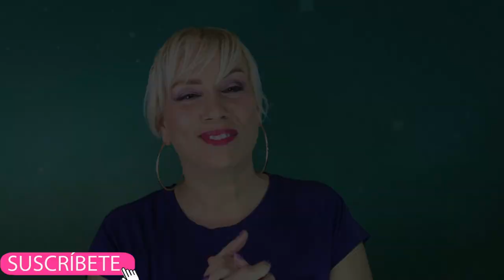ESMALTE DE UÑAS EN GEL QUE DURA 15 DIAS(2020)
Hola a todos!!!😀Este videito es el primero de una serie que les haré de uñas💅en gel,😉➡️ Ahí les dejo algunos productos para manicura en GEL, este Esmalte de uñas en Gel no las daña y se me olvidó decirles que se quita super fácil!, Un Super beso y nos vemos en el próximo video!!!
FACEBOOK. en gel
Brillo liso
Esmaltes CND SCHELLAC
HOT POP PINK
ROCK ROYALTY
LILAC LONGING
LOBSTER ROOL
SAGE SCARF
HOTSKI TO TCHOTCHKE
SAGE SCARF
ICE CAPPUCCINO
CND LAMP UV